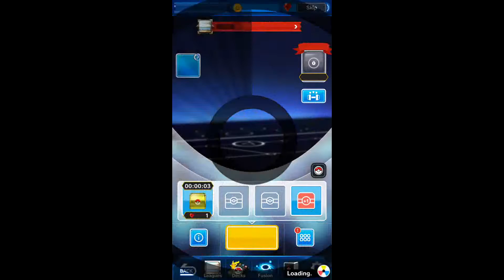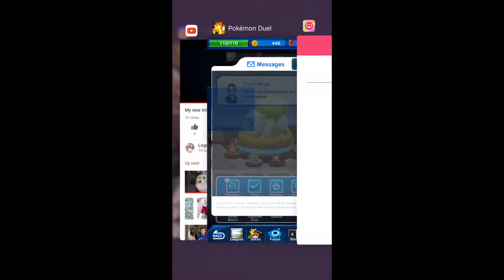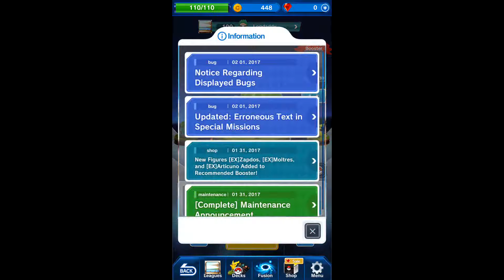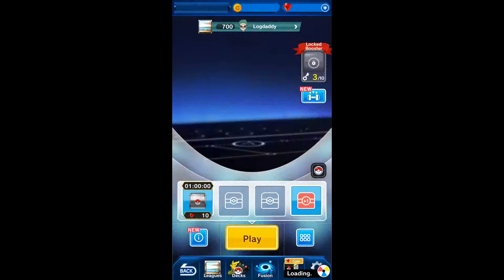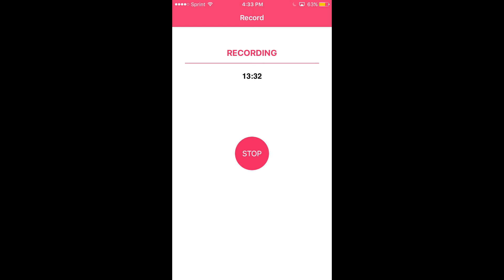Pokemon Duel Episode 1: The beginning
Also, leave a comment on what other mobile games you want me to play.